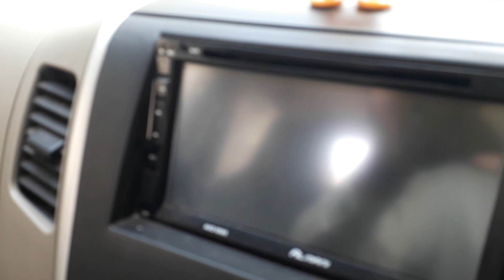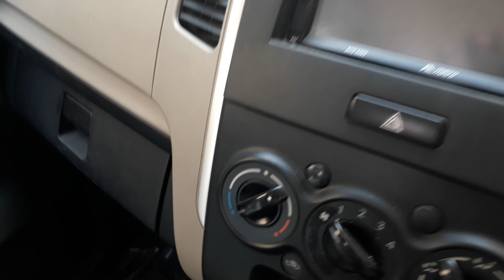Suzuki Wagon R VXL 2017 how to engine control module ECU ECM TECHNICAL AUTO WORK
Suzuki Wagon R VXL 2017 how to engine control module ECU ECM [TECHNICAL AUTOWORK]
[friends, on this you will find about car repairing information
TECHNICAL AUTO WORK
waqas auto electrician